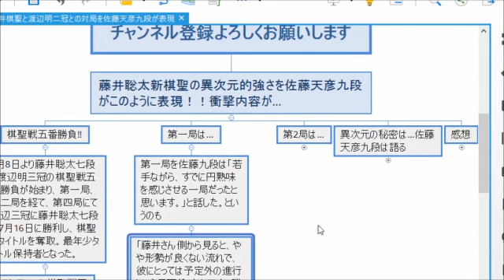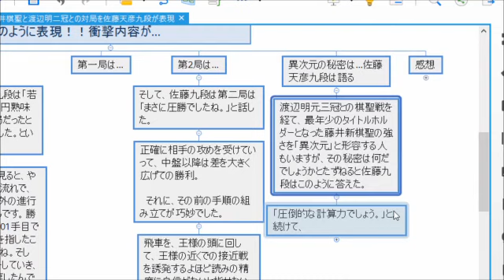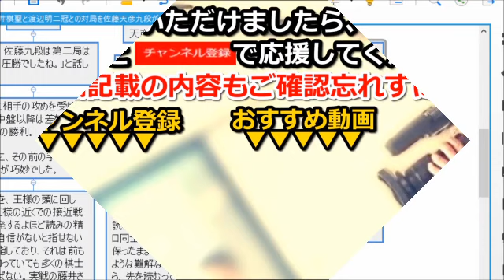藤井聡太の異次元的強さを佐藤天彦が仰天解説!衝撃内容を…ありえない実力の秘密に一同騒然!!その内容に渡辺明も木村一基も…【過去発言2020.7】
藤井聡太新棋聖の強さを佐藤天彦九段が仰天解説!渡辺明元三冠と対局を例に。佐藤天彦九段が語る藤井聡太新棋聖が渡辺明元三冠に勝利の秘訣とは…

【注意事項】
1.コメントで他サイトへの誘導やURLの記載はお控えください。

2.コメント内でのヘイト及び他の方への誹謗中傷はお控えください。